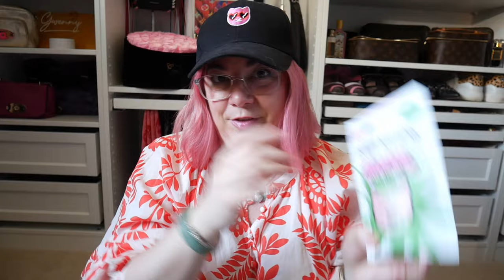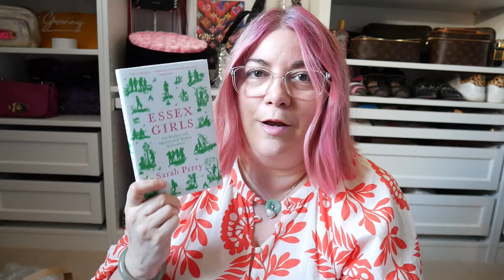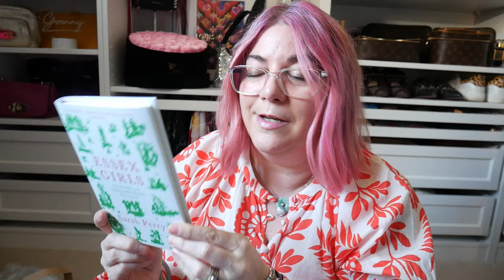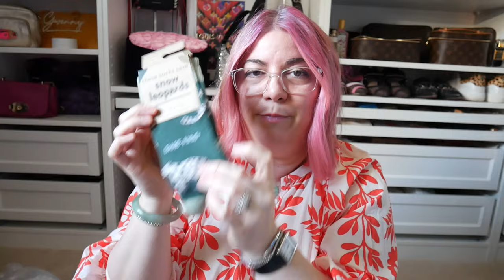HIGH LOW HAUL 🤩 | Prada + Dior + local independent boutique + surprising thrift finds!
Join me as we explore my HIGH LOW HAUL! 🤩 I've got some Prada + Dior + local independent boutique + thrift store finds! We've been exploring our local shops and finding all the good stuff for me, The Lion, and the house! We even found a luxury pre-loved concession in our local Fenwick, but what did I think of their options & pricing? 👜 Oh yeah, I also went pink! 💖 There WILL be mod shots!

ACE2ACE Pet Hair Remover (UK)
ChomChom Pet Hair Remover - similar (US)

💸 B U Y  T H E  T H I N G S ! 💸
✨ My Fendi client advisor Valentina (Harrods) can help on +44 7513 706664

0:00 Pink hair don't care
1:54 GHD + Candy Kittens
5:43 Bralette & Barbour & Birkenstock!
8:18 British Heart Foundation charity finds incl. Culinary Concepts
11:45 Essex Girls & Ted Baker boys!
12:50 Peacocks & independent boutique clothing incl. mod shots
15:02 The Neighbourhood Threat & Naomi Elstow ceramics
17:52 Dior skincare
20:11 Am I weird for doing this?
20:48 Prada sunnnies & surprise pre-loved luxury bags!
22:52 Stay Fandabbydozy!

📸 F O L L O W M E 📸 on Instagram and Twitter
✨ J O I N  U S ✨ Thank you, gorgeous person, for swinging by my channel! ✨ Give the videos you enjoy a thumbs up 👍🏼 and leave me a comment so we can CHAT LUXURY! 🤩